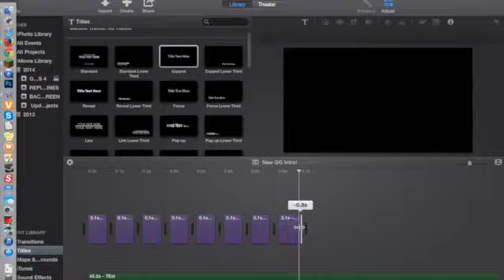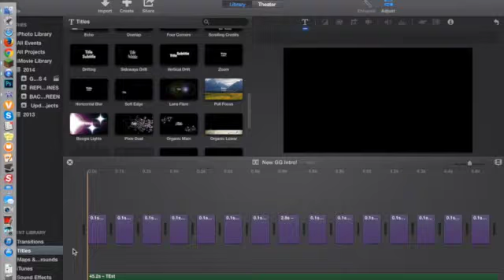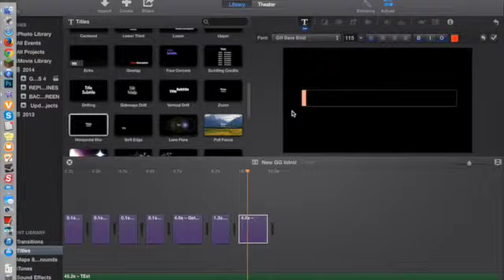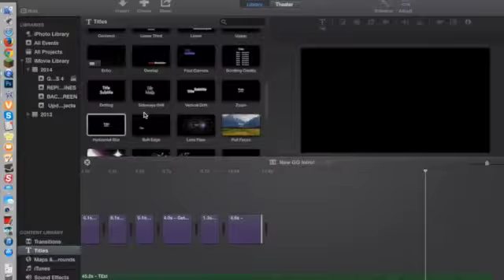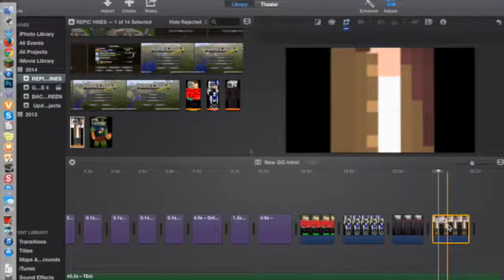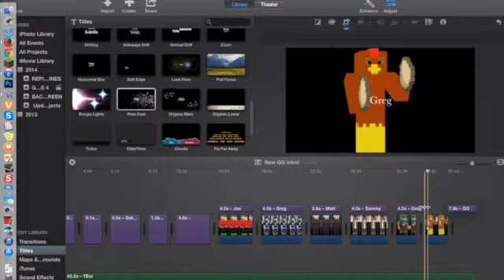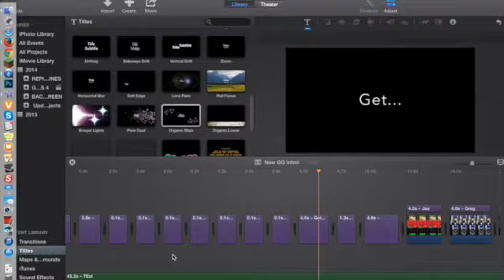New GG Intro! Making of and Preview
WOO NEW INTRO WITH 3D FIGURES! Video/Intro made by Joe.